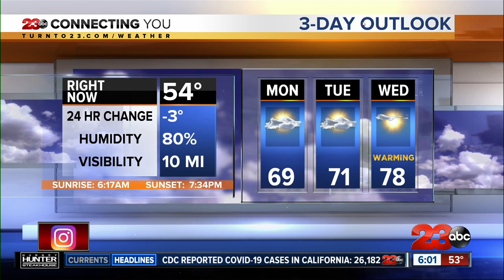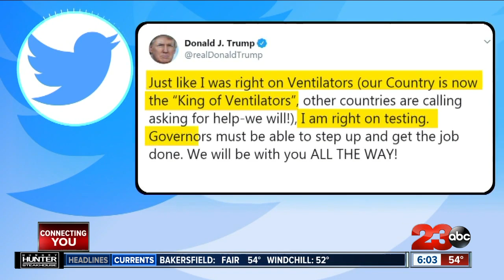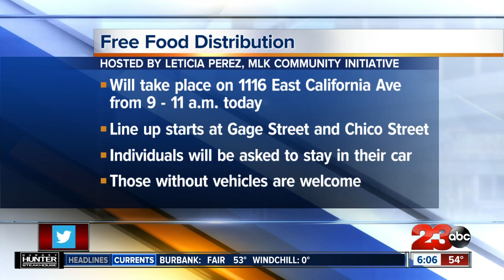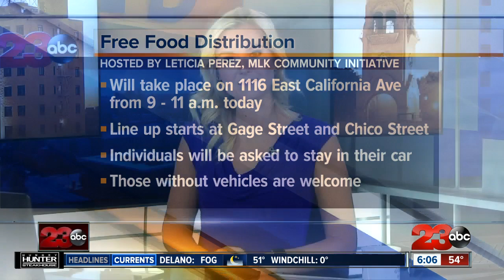23ABC Morning News at 6AM - Top Stories for April 20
National lawmakers discussing a new funding bill that would help small businesses and hospitals. When the two sides could agree on the bill. Plus, gas prices sink to historic levels. Where you can fill up for less than $2.00 per gallon.